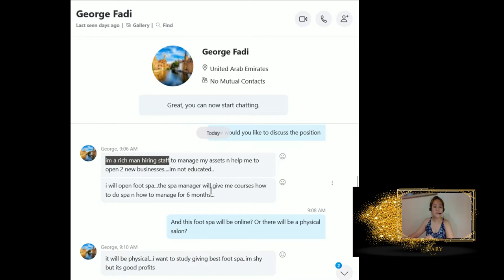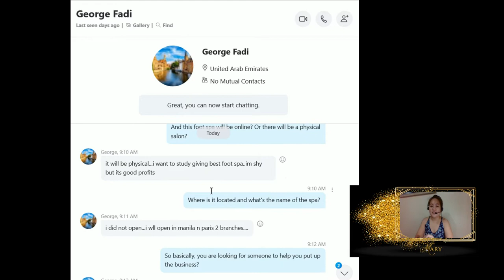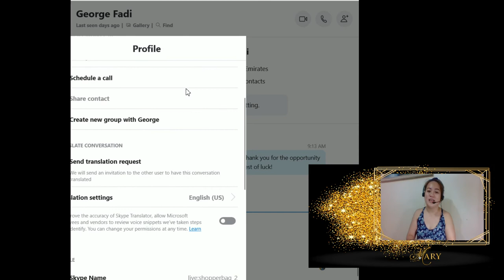How To Avoid Malicious, Suspicious, Fraudulent Online Clients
On this vlog, I talked about how to identify and avoid malicious, suspicious, fraudulent Clients for online work.

❤️❤️❤️ Help me buy a new vlogging camera & gaming chair! ❤️❤️❤️

Thanks!